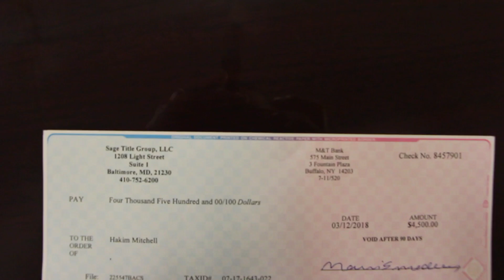Hakim profits $4,500 on first house flip without using his cash or credit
Start Your Real Estate Training Today!